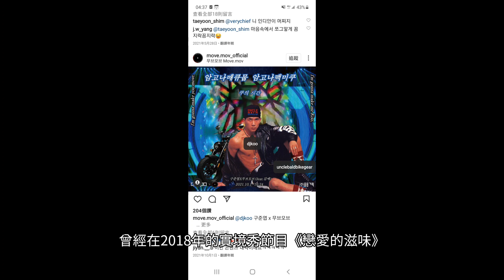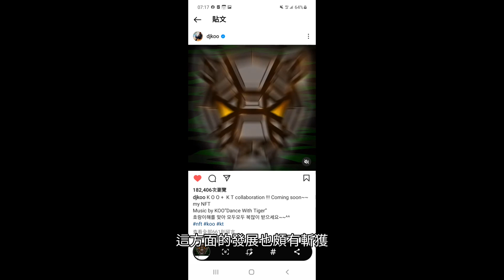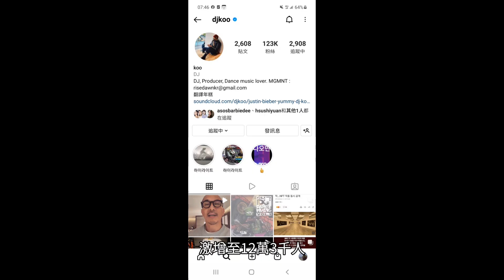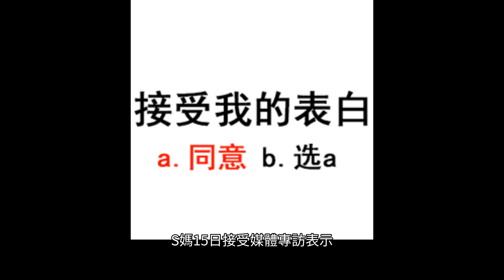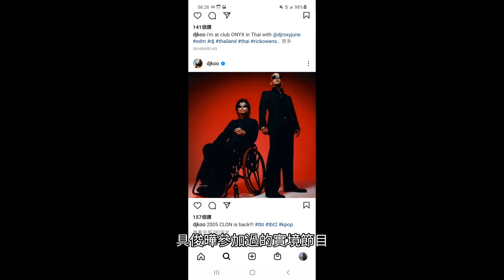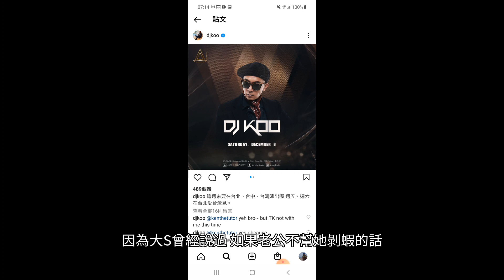大S宣布再婚之後的深入追蹤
大S宣布再婚之後，發生了什麼事情呢，為您深入剖析！